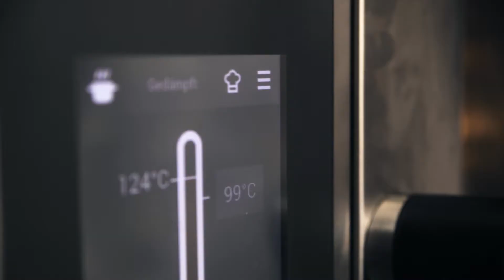Die Gemüse-Challenge: AMT Kombi-Korb vs. Edelstahl-Lochblech | Mit Sternekoch Benedikt Faust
Benedikt Faust ist ein bekannter TV- & Sternekoch aus Würzburg und in diesem Video vergleicht er ein übliches Edelstahl-Lochblech mit dem revolutionären Kombi-Korb von AMT Gastroguss. Womit erreicht man das beste Ergebnis?

Der Kombi-Korb 45333FK:

Der Kombi-Korb ist geeignet für den reibungslosen Längs- und Quereinschub. Er ist hitzebeständig und verzugsfrei bis 260 °C. Durch die speziell entwickelte Lotan®-Oberflächenveredelung haften keine Speisen an, für perfektes, gleichmäßiges Garen im Kombidämpfer. Bestens geeignet für Pommes Frites oder auch Gemüse.
Der Korb ist durch seine besondere Form besonders leicht stapelbar - schont die Oberfläche und spart Raum.
Produktvorteile:
- Sehr gute Wärmeverteilung und schnelles Aufheizen
- 3-fach keramisch verstärkte Lotan®-Oberflächenveredelung
- Gleichmäßige Bräunung und krosses Ergebnis
- Je nach Lebensmittel bis zu 40% Zeit- und Energieersparnis
- Perfektes, gleichmäßiges Garen im Kombidämpfer

Die Lotan®-Oberflächenversiegelung:

Lotan® revolutioniert die Beschichtungstechnologie
in gastronomischen Anwendungen. Unsere selbstentwickelte
Beschichtung Lotan®, vereinfacht das Reinigen und hält die Pfannen immer hygienisch sauber. Die Antihafteigenschaft wird durch
Lotan® um ein Vielfaches erhöht und reduziert den Wasserverbrauch.

Wir über uns:

Inspiriert und gemeinsam mit Spitzenköchen auf der ganzen Welt entwickelt, profitieren Sie täglich von den exzellenten Eigenschaften unserer Produkte. Seit jeher bekennen wir uns zu kompromissloser Qualität. Unser Aluminiumkochgeschirr wird seit vielen Jahren in unserer hauseigenen Manufaktur von Hand gegossen, versiegelt, von Hand montiert, geprüft und verpackt. Dieses technisch aufwendige Verfahren garantiert Ihnen eine einzigartige Qualität und ein Premium Produkt, das allerhöchsten Ansprüchen gerecht wird.
Klasse geht bei uns vor Masse, damit unsere Kunden gesundheitsbewusster und energieeffizienter kochen können. Kein Anbrennen und Anhaften, kurze Reinigungszeit und
vitalstoffschonende Zubereitung der Speisen überzeugen immer mehr Kunden von der Qualität unserer Produkte. Mit Sachverstand und Begeisterung für unsere Produkte verbinden wir Tradition und Moderne, solides Handwerk und modernste Entwicklungstechnologien. Unsere hochwertigen Produkte aus besten Materialien und mit perfekter Ergonomie garantieren Ihnen hervorragende Kochergebnisse – eben Kochen mit allen Sinnen!